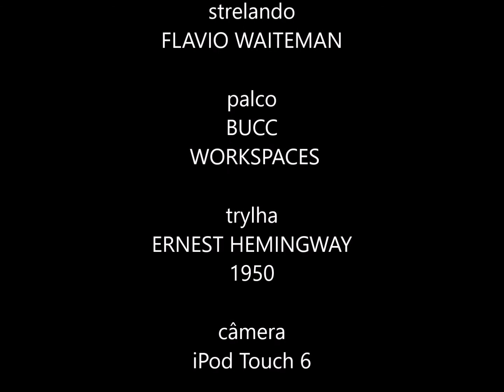Confissões De Um Publicitário Flavio Waiteman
A função da Marca é indicar o produto, sua função segunda é mobilizar as conotações afetivas. Jean Baudrillard